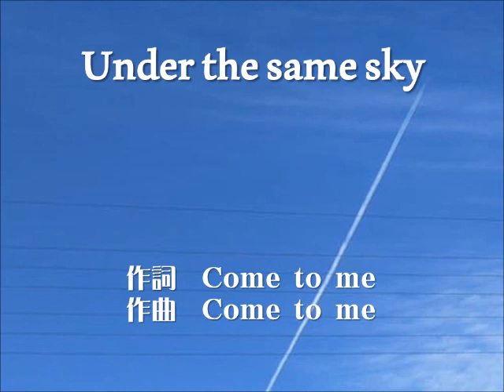『Unser the same sky』～Come to me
歌・演奏・作詞・作曲　Come to me